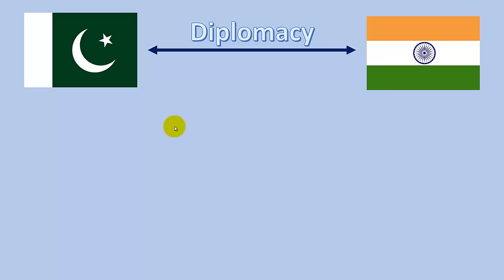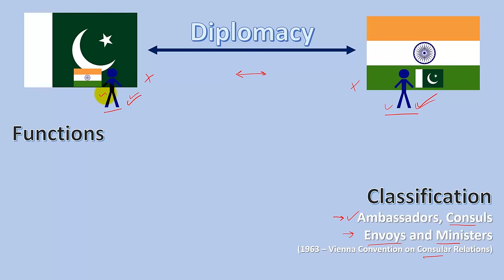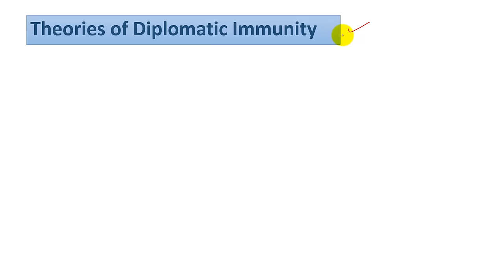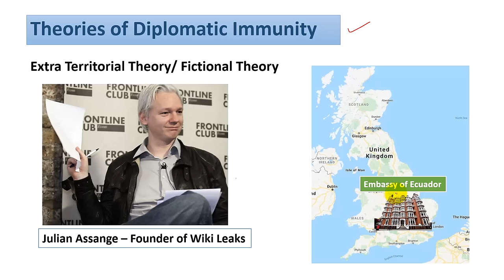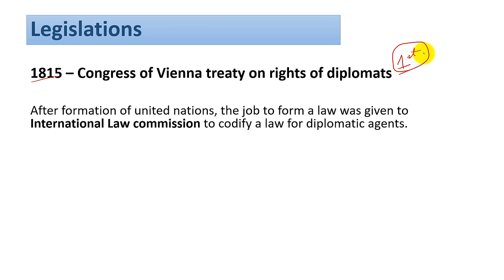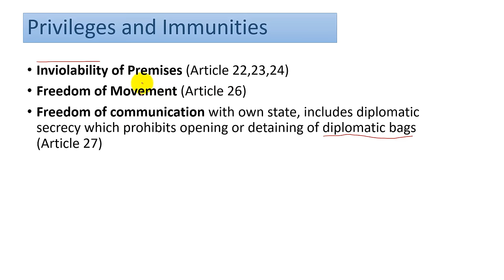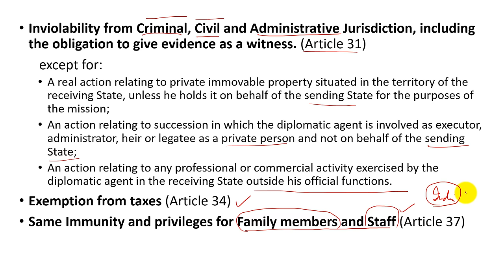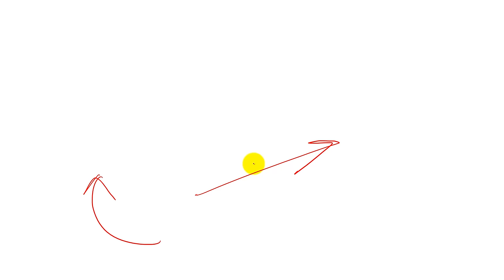Law of Diplomatic Envoys, Counsels and Representatives - Public International Law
Vienna Convention on Diplomatic Relations
Classification of Diplomatic representatives
Functions of Diplomatic representatives
Theories of Diplomatic Immunity
Immunities and Privileges of Diplomats

There is one error on my part, very sorry for that
Correction: Julian Assange is under arrest in U.K. pending an extradition case to US. He did not receive a safe passage.